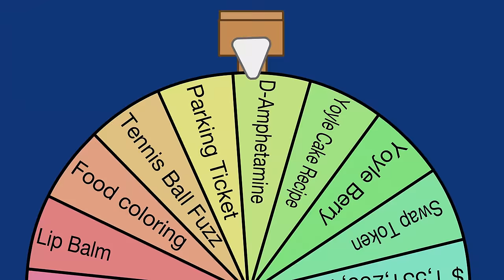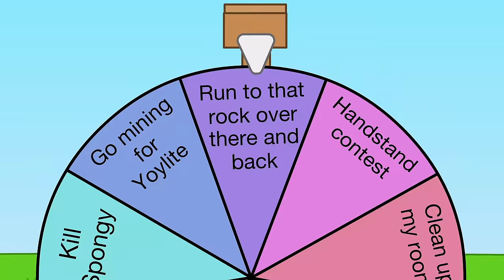BFDIA 10: Taste the Sweetness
WATCH THE EPISODE if you want to!   Click "...more" to see who you can vote for!

Featuring Thomas 'TomSka' Ridgewell! @TomSka
& Zach Kornfeld of @tryguys
But not Jorge...

Hork Hork Hork!
Glorp Glorp!
Gloop Gloop Gloop!
Doot Doot!